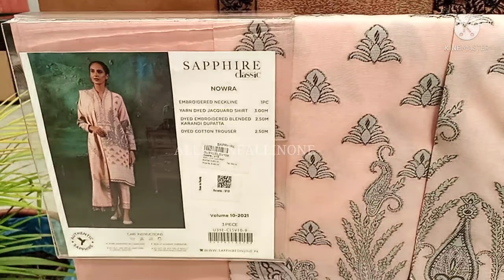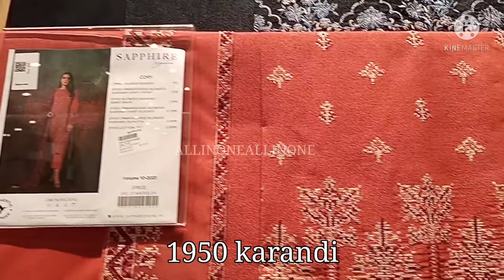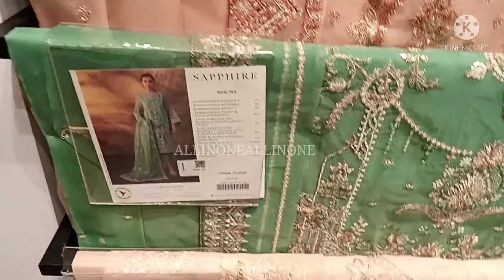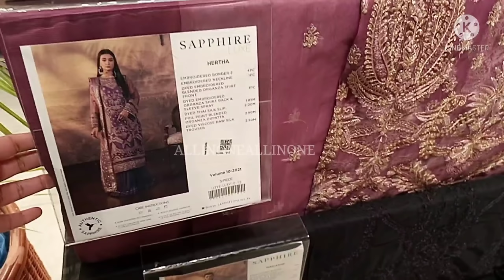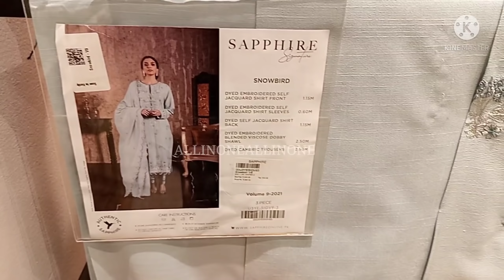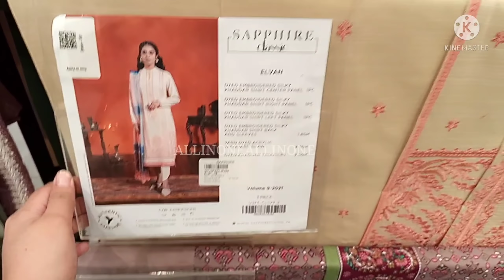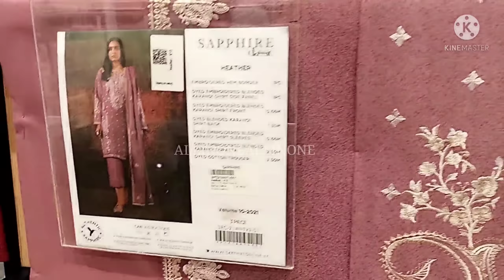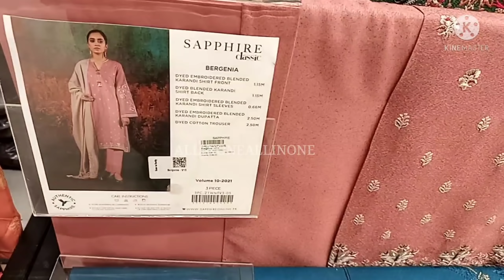Flat 50% off Sapphire Sale || 2nd Day of Sale || January 8, 2022